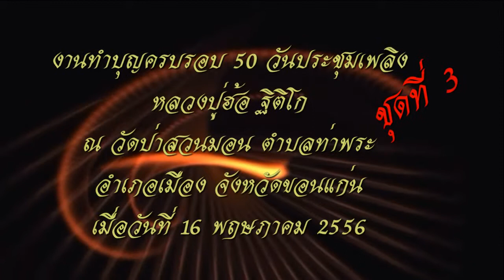ทำบุญครบรอบ 50 วันประชุมเพลิงหลวงปู้ฮ้อ ฐิติโก ณ วัดป่าสวนมอน ชุด 3